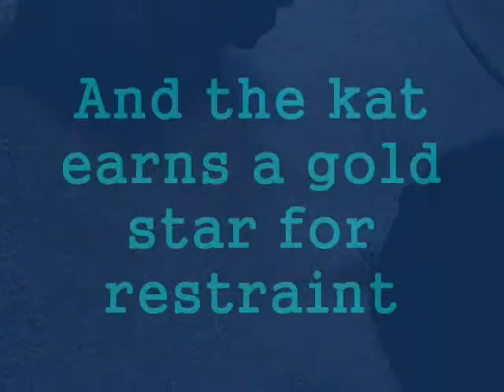Cat tortured by guinea pigs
Saucy little swines